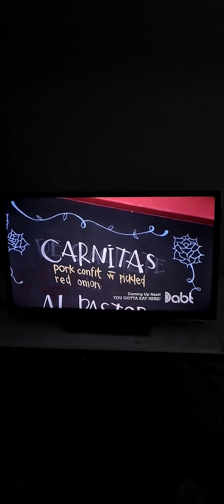You Gotta Eat Here